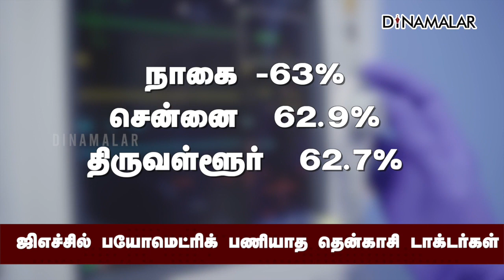ஜிஎச்சில் பயோமெட்ரிக் பணியாத தென்காசி டாக்டர்கள் | BioMetric | Doctors | Thenkasi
அரசு மருத்துமனையில் இன்றும் நிலவும் அவலம்